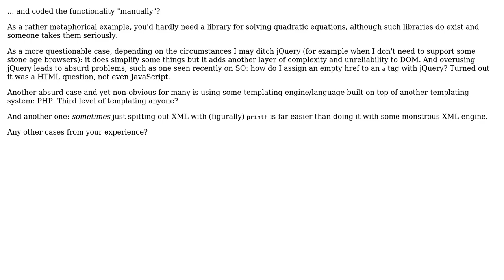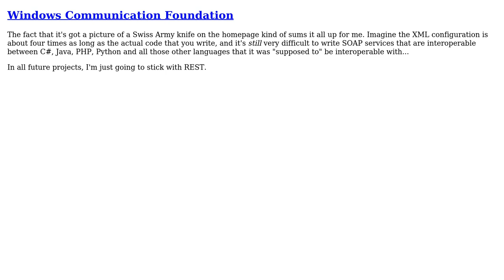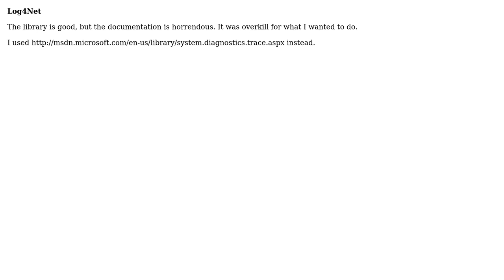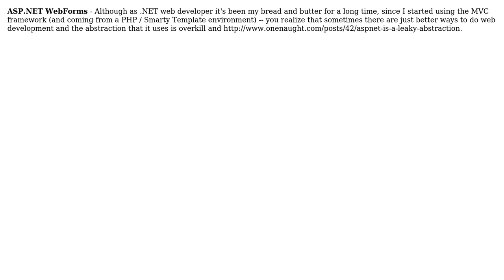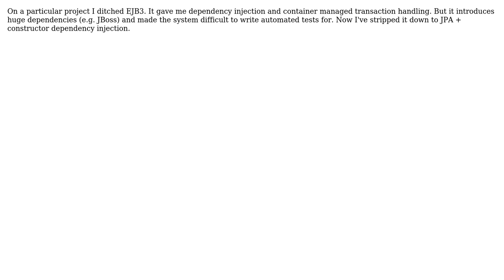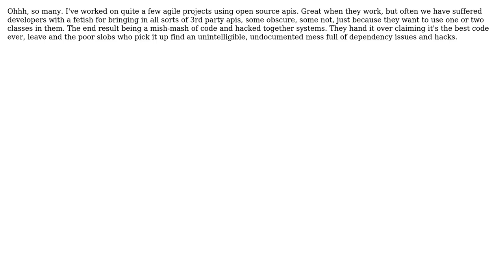Which library/framework did you ditch as being too complex for the problem it is solving?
Software Engineering: Which library/framework did you ditch as being too complex for the problem it is solving?

With thanks & praise to God, and with thanks to the many people who have made this project possible! | Content (except music & images) licensed under CC BY-SA | Music | Images & others | With thanks to user Watson user Ryan Hayes user Robert Harvey user Peter Turner user mojuba user Mike Clark user Michael Kohne user Joeri Sebrechts user GrandmasterB user dsimcha user drekka user Dean Harding user Conor user Chris Persichetti user Bill and the Stack Exchange Network Trademarks are property of their respective owners. You are responsible for your own actions.